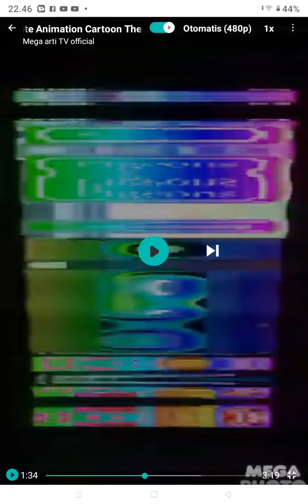Pigeons Cute Animation Cartoon The End Speed Up Slow GoTube Part 2 Redime Battery